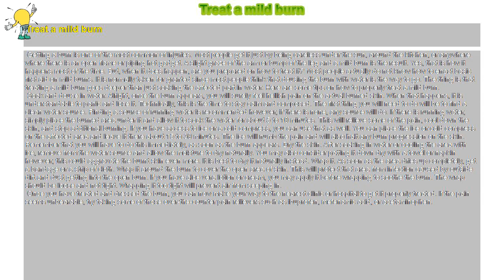How to : Treat a mild burn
Treat a mild burn

 Getting a burn is one of the most common of injuries. Most people get it just by being careless under the sun, around the kitchen, or anywhere where there is an open flame or piping hot gadget. A slight graze of the arm or bump of the leg and a mild burn is the result. Yes, that is how it happens most of the time. But, when it does happen, are you prepared on how to treat it? Most people actually do not know how to enact basic first aid on mild burns. It is normally taken for granted since most people think that dousing the burn with water is the way to go. The thing is that treating a mild burn goes deeper than just soaking the affected part in water. Here are some tips on how to properly treat a mild burn.

 Soak and douse in water. Alright, once the burn appears, you will surely feel hellish pain on the actual burned skin. When that happens, it is understandable to panic and lose it. Technically, this is the time to stay calm and composed. The first thing you will need to do will be to find a clean water source. Finding a source of running water is recommended however, if there is none, any source will do. If there is running water, simply place the burned area under it and allow it to soak the water for about 5 to 10 minutes. This will relieve some of the pain, cool down the skin, and stop additional burning. If you have access to ice or a cold compress, you can use that as well. You can place the ice or cold compress on the affected area and leave it there about 15 to 30 minutes. The ice will numb the pain and will also halt any burn progression on the skin. Remember that you will have to do this immediately, as soon as the burn appears. Dry the skin. After soaking in water or cooling the area with ice, remove from the water source and allow the moisture to dry naturally. You may also consider patting it down dry with a towel or napkin however; this could aggravate the burnt skin even more. It is best to dry it naturally instead. Wrap it. As soon as the area dries up completely, get a bandage or a strip of cloth. Wrap it around the burn to cover the open area of skin. This will protect that area from infection caused by outside dirt and dust getting into the open burn. If you have aloe vera lotion or cream, you may apply it before wrapping to soothe the burn. The wrap should be loose and not tight. Wrapping it too tight will prevent air from seeping in.

 Once you have treated and dressed the burn, you can now make your way to the nearest clinic or hospital to get it properly treated. If the pain seems unbearable, try taking some of those over-the-counter pain relievers such as ibuprofen, mefenamic acid, or acetaminophen.